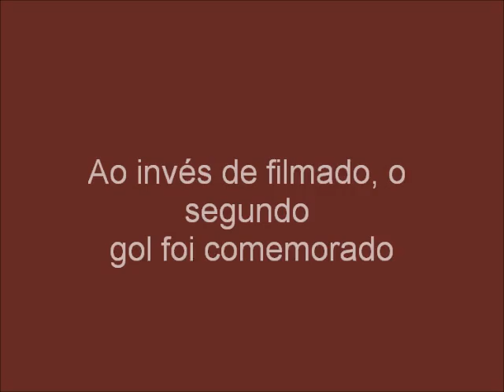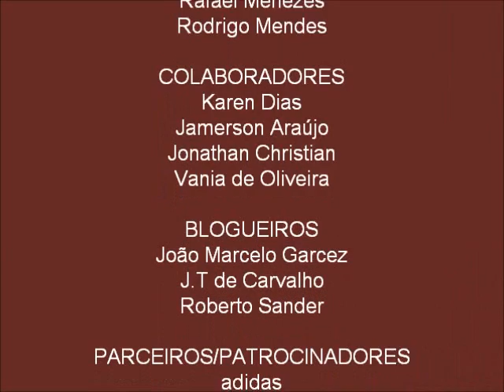Câmera NETFLU - A liderança do ponto de vista da torcida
Principais lances de Fluminense 3 x 1 Santos, jogo que valeu a liderança do Brasileiro pela primeira vez no campeonato (06/09/2012)